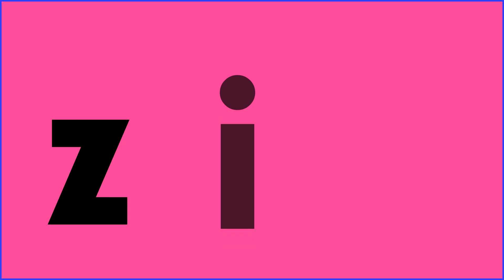Reading Simple Words with CVC pattern (Zz) | Beginning Reading | Phonics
Learning how to read simple words with CVC pattern